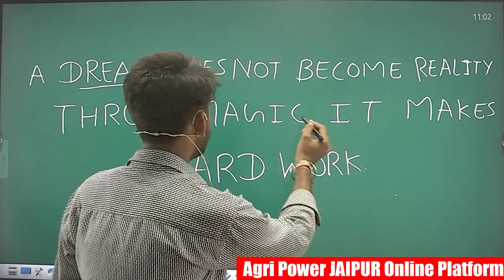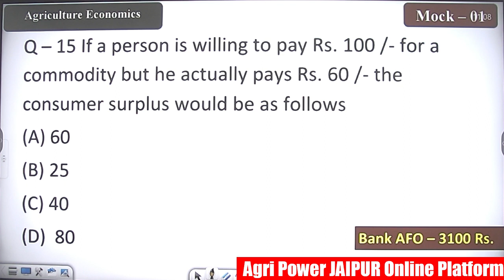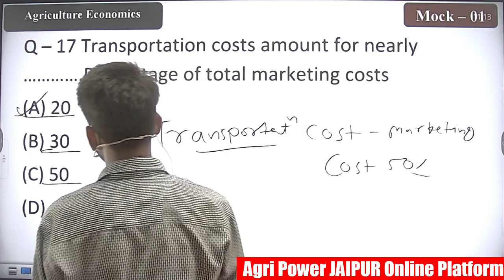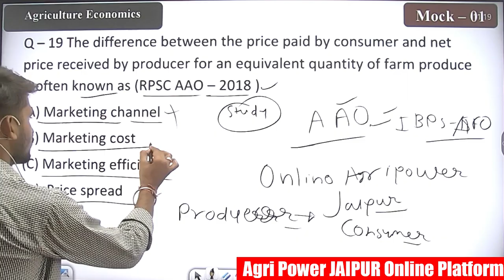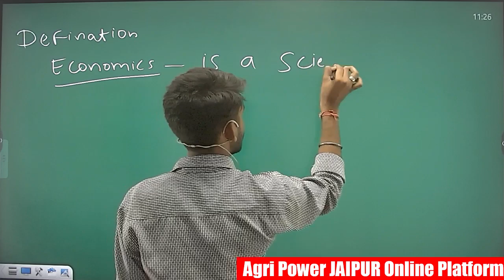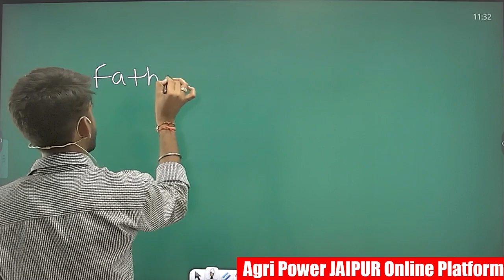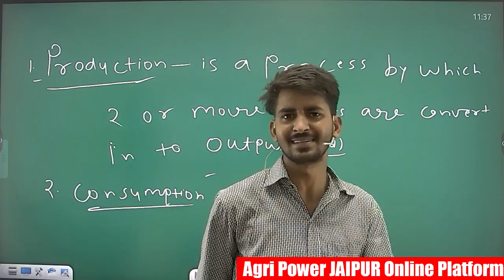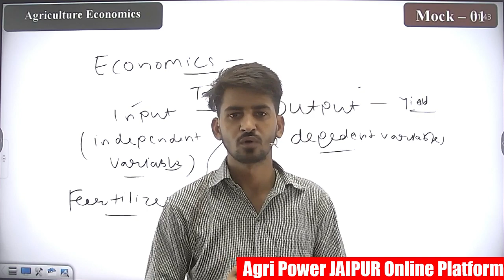Agri Economics Question || Mock - 02 || Mr. Rakesh Yadav || Agri Power 9993474981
Agri Power JAIPUR Online platform

Run by Mr. Pushpendra choudhary

Social Link -

कोर्स
कृषि पर्यवेक्षक - 1499 रुपए
सहायक कृषि अधिकारी - 3100 रुपए
RPSC FSO - 2500 Rs.
JET Course - 2499 Rs.
12th Rajasthan board - 2499 Rs.
कृषि पर्यवेक्षक टेस्ट सीरीज - 599 रुपए